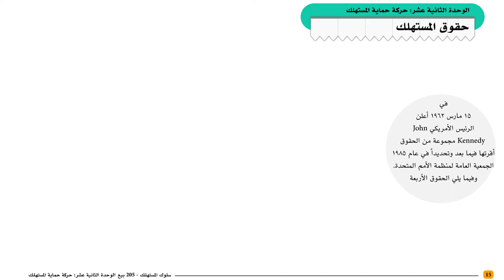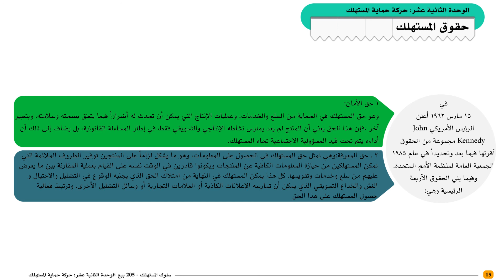سلوك المستهلك (بيع 205): الوحدة الثانية عشرة - الفيديو الأول